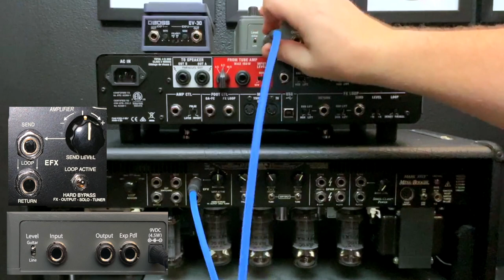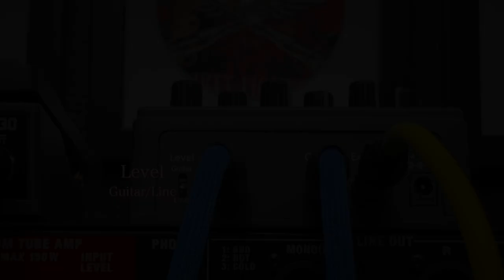Eventide Rose - Using the effect loop - Scott Gailor TJC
The 36th in a series of demos from Scott Gailor and the Tone Junkie Chronicles.

Gear Used
Eventide Rose (with update software)
BOSS Nextone 112 Aristocrat's Combo
BOSS Waza Tube Amp Expander
Mesa Boogie MKV
Mesa Boogie Recto 212 w/V30's

Dean Thoroughbred Select QTFR

Tsunami Cables

Swiss Picks Jazz III Mini
GHS Nickel Strings 9's

Recorded at The ZeroClub Florida